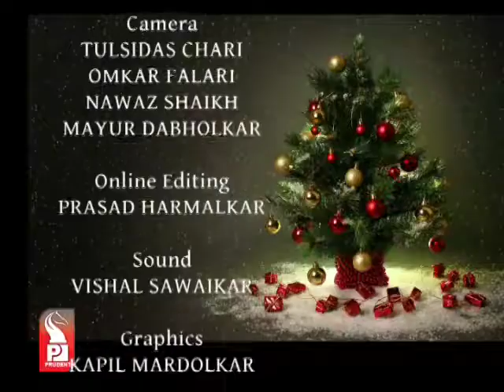Prudent Media Carol Singing Part 1 26dec14 Part 2